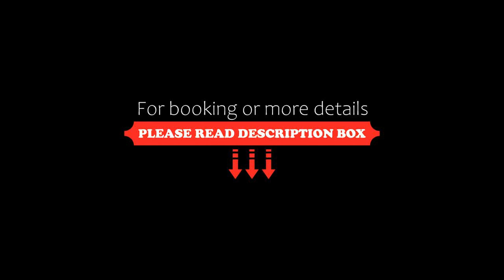Hotel Huron, Mol, Netherlands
About Property:
Hotel Huron is a 3-star property located in Mol. The hotel also provides free WiFi and free private parking.
At the hotel, every room is fitted with a desk, a flat-screen TV, a private bathroom, bed linen and towels. All units include a safety deposit box.
A continental breakfast is available daily at Hotel Huron.
Eindhoven is 47 km from the accommodation, while Tilburg is 49 km away. The nearest airport is Antwerp International Airport, 57 km from Hotel Huron.
Property Type: Hotel
Address: 43 Turnhoutsebaan, 2400 Mol, Belgium
Searching For
1. Hotel Huron - Mol - Netherlands
2. Hotel Huron - Mol - Netherlands Address
3. Hotel Huron - Mol - Netherlands Rooms
4. Hotel Huron - Mol - Netherlands Amenities
5. Hotel Huron - Mol - Netherlands Offers and Deals
Audio Credit:
Track Title: Subway Dreams
Artist: Dan Henig